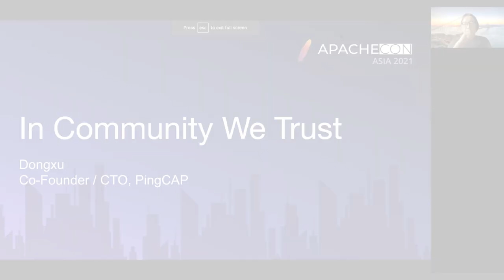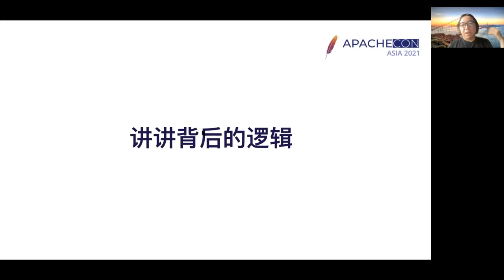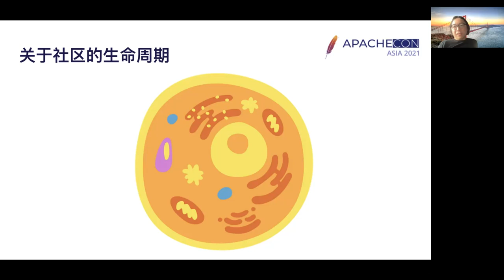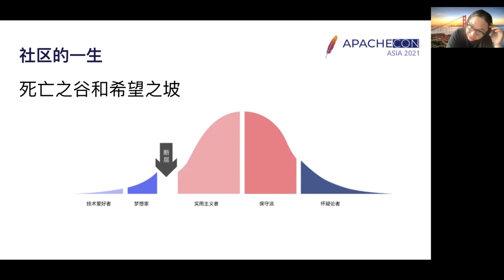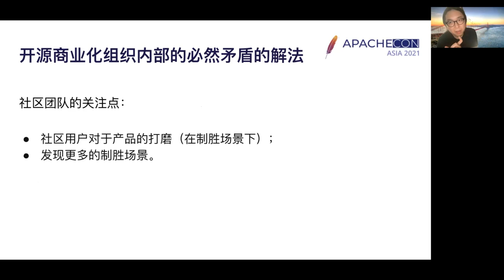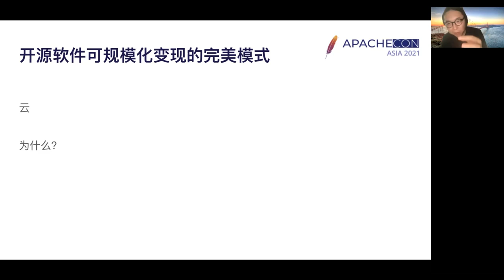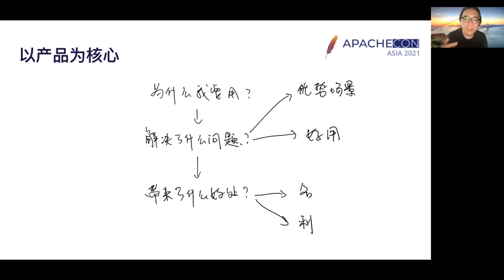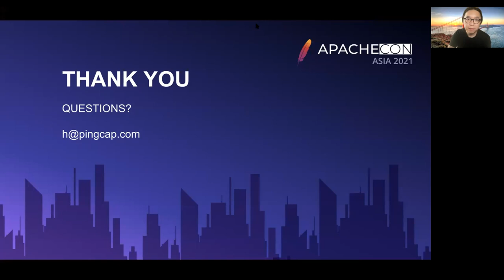ApacheConAsia2021 Keynote: Dongxu Huang - In Community We Trust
Open source has recently become a very hot topic. The core of open source is not in the code, but in the community, and what is the nature of the community? Why is the community so important? How to run a good open-source software community? Is there a conflict between open source and business? These are very important questions, in this talk, I will give my thoughts on the above questions.

Speakers:

Dongxu Huang

A distributed system expert, architect, open-source software author, co-founder, and CTO of PingCAP, co-author of TiDB, a well-known open-source HTAP database, worked at Microsoft Research Asia, NetEase Youdao and WandouLabs, founded PingCAP in 2015, he specializes in distributed storage system design and implementation, and high concurrency backend architecture design. He has presented papers or gave talks in VLDB, HPTS, and other academic database conferences.